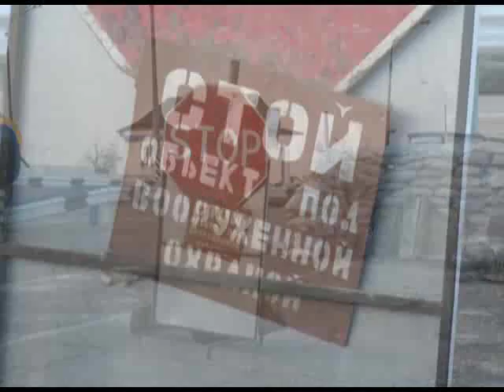Казаки Кубанского казачьего войска вернулись из Республики Крым и Севастополя. Новости 24 Сочи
Казаки Кубанского казачьего войска — всего тысяча человек вернулись из Республики Крым и Севастополя, где несли службу по охране правоорядка. На полуострове казаки совместно с бойцами "Беркута" обеспечивали безопасность мирного населения. Дежурства были организованы на  всех транспортных артериях и в административных зданиях.
Сочи. Новости.
Телеканал Эфкате.